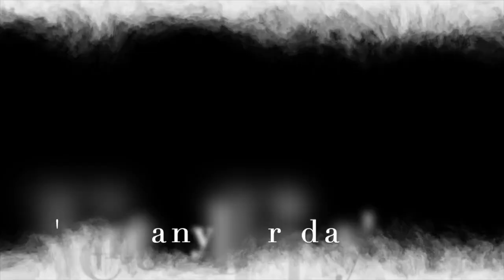Designer Thumbs- 'Spiral Wake'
Designer Thumbs 'Spiral Wake' ambient/synthtrack album released 2020